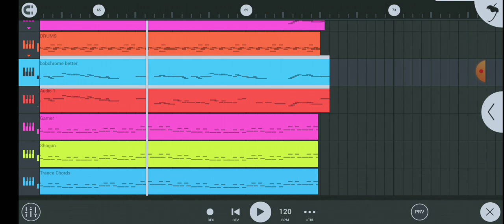just a funky date night (release but human bob and human opheebop sings it)